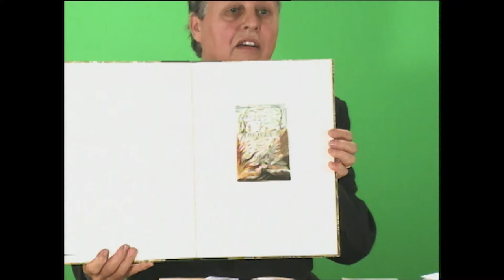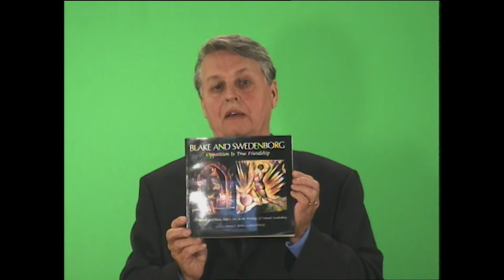Differential Consciousness - Symbols 7 (November 11, 2000)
In this presentation Roger Weir discusses the human embryo, William Blake, how ideas are not abstractions, Emmanuel Swedenborg, the great serpent mount, and the Dead Sea.

This is the forty-sixth presentation in a weekly, two year-long series presented by Roger Weir. Weir delivered this presentation series from 2000 through 2001.